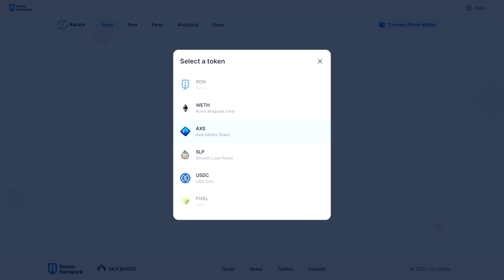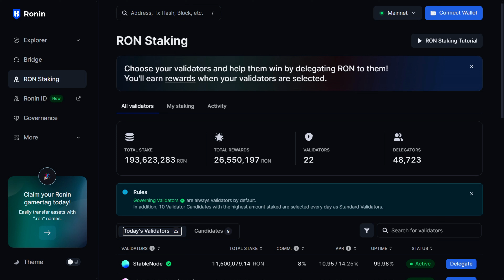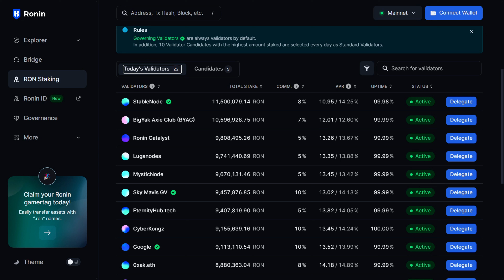PIXEL TOKEN SWAP AND STAKE THEN REPEAT in PIXELS Game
Pixel Token Swap and Stake then Repeat

Note: The overview and thoughts on this video is as of February 22, 2024. Kindly continue to do your own research (DYOR) and monitor the official social media platforms of Pixels and the Developers for further updates.